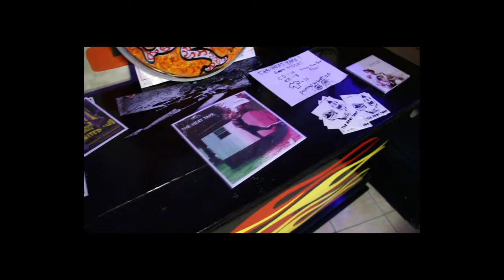Torino Local Scene - Act #63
Video report per TLS #63, con The Heat Tape (membri dei Copyrights), Thee Tinkees e I Monelli live allo United Culb di Torino.